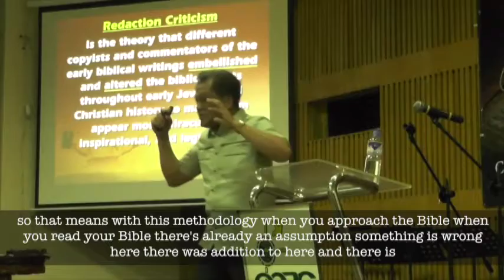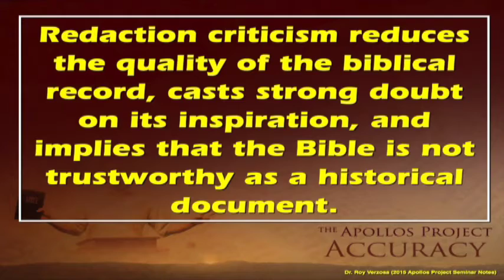03 AP Short Clips Major views on Bible study Higher and Lower Criticism